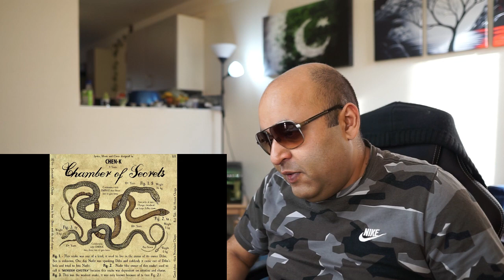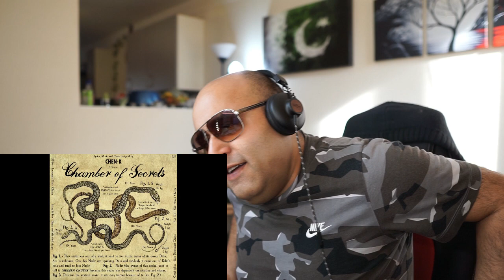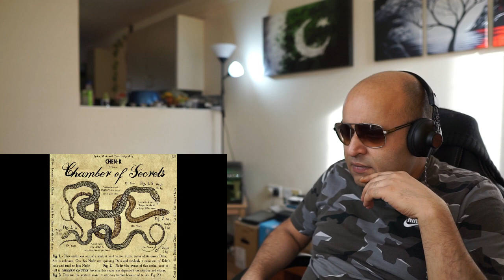REACTION!! | CHEN K | Chamber of Secrets | (Diss 18+) | Urdu Rap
My reaction to Chen K and Chamber of Secrets a diss track!